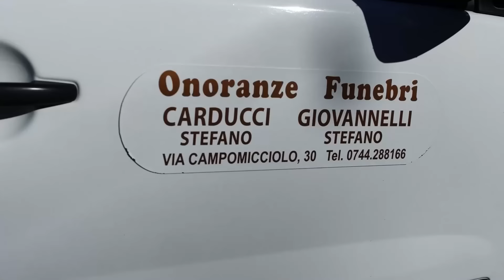Che Calcio Vuoi?! CARPI-TERNANA (Parte 2)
(Parte 2) Prodotto da AM Terni Television, il commento a Carpi-Ternana con Gigi Manini,  Gianni Giardinieri e Alessandro Mari. Conduce Enrico Maggiolini.